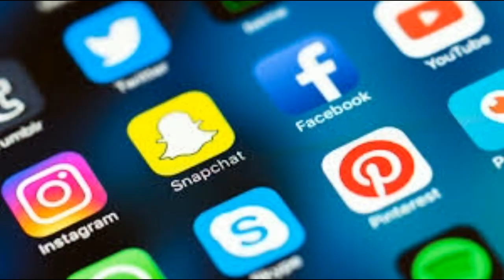ஓடும் ரயிலில் மருமகளுடன் சென்ற முதியவர் செய்த காரியத்தை பாருங்க Tamil Cinema News Kollywood News